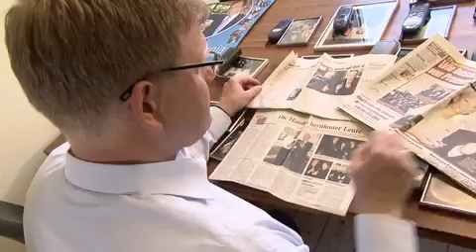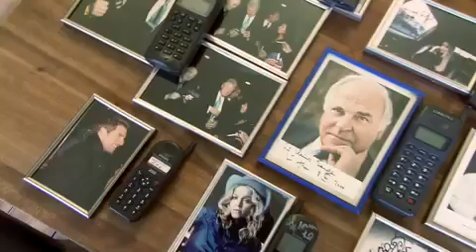20 Jahre Mobilfunk. Das Beste kommt noch!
Am 1. Juli 1992 begann mit dem Start der D-Netze der Siegeszug des kommerziellen Mobilfunks - Heute besitzt jeder Deutsche im Schnitt 1,4 Handys - Mehr als 114 Millionen Mobilfunk-Karten im Einsatz - Moderne Smartphones mischen den Markt auf - Die Zukunft ist durch und durch vernetzt